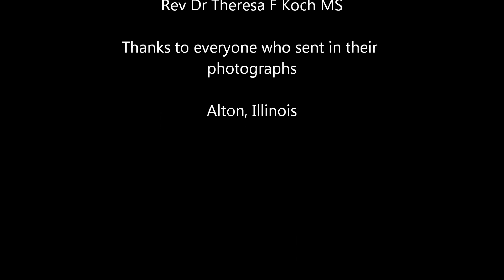Paranormal TV Network Presents Rev Dr Theresa F Koch MS~Haunted Moments~Alton Illinois